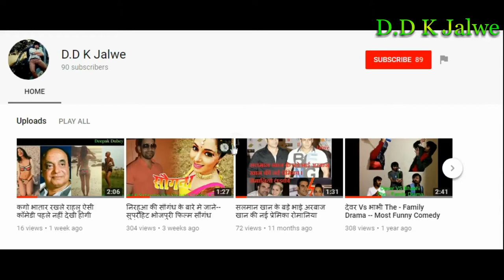डमरू फ़िल्म खेसरी लाल यादव की 6 अप्रैल को रिलीज होगी खत्म होगा दर्शकों का इंतजार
खेसरी लाल यादव की फ़िल्म डमरू
Release Date :- 06/04/2018
Starcast :- Khesari Lal Yadav , Yashika Kapoor , Awadhesh Mishra
Bhojpuri Film Damru.